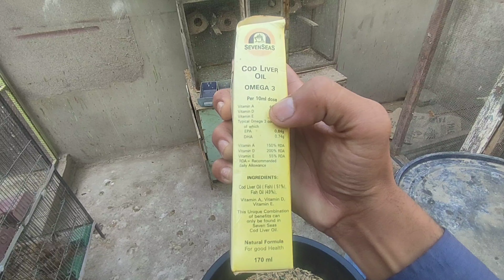How To Get Breed From Birds | Breeding Formula For Birds | Khbaiib Pets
Welcome to my YouTube channel,  My name is Muhammad Khubaib, My channel is designed to build a community of pet lovers who are interested in watching engaging content about birds and animals.

Here, you will find a variety of pet vlogs, informative videos, and other content that is tailored to your interests. My goal is to make this channel a hub for everything pets, and to create a space where we can all come together and share our love for these wonderful creatures.

I believe that my subscribers are my family, and I hope that you will feel the same way too. With your support, I will be motivated to work even harder and give you the best content possible.

If you are a pet lover, then this channel is perfect for you. so please subscribe to my channel and hit the notification bell to stay updated on my latest uploads.

Enjoying the content? 🌟 Join me on other platforms for more pet adventures and behind-the-scenes fun! 🐾📸
Your support means the world to me! 🤗 Let's make our pet-loving community even bigger! 💕